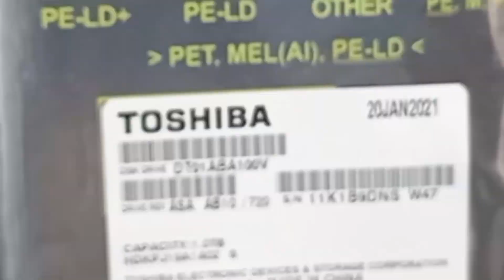৩৯ হাজার টাকার বাজেট পিসি। Computer Price In Bangladesh 2021। 39K PC BUILD। Universe Technology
৩৯ হাজার টাকার বাজেট পিসি। Computer Price In Bangladesh 2021। 39K PC BUILD। Universe Technology
🎁Gift 64GB Pendrive🎁

✔️Location:
Shop Name: Universe Technology
Suvastu Arcade Ict Bhaban, Shop No: 416-419
(Level : 4) New Elephant Road, Dhaka - 1205,
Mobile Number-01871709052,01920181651